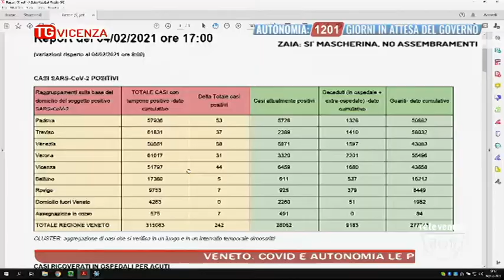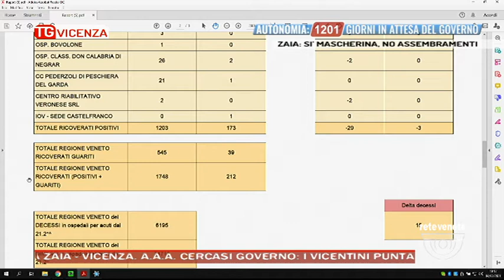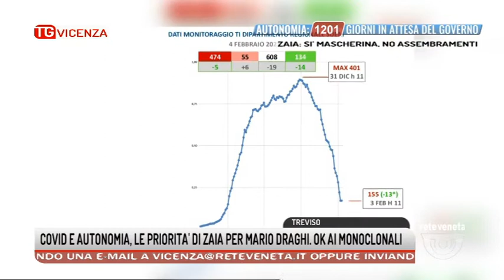TG VICENZA Edizione completa | 04/02/2021 19:16